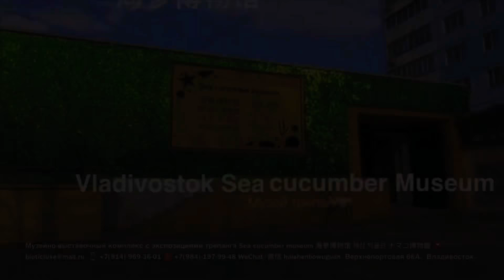Квест «Найди Золотого Трепанга»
⠀                                          📣📣📣📣НОВЫЙ КВЕСТ📣📣📣
💥💥💥Приглашаем детей и подростков на познавательный и очень увлекательный                                                                💥                                                       💥💥 КВЕСТ 💥💥💥
                                                🌊«Найди Золотого Трепанга» 🌊

    Предлагаем юным исследователям  отправиться в путешествие по музею в поисках Золотого Трепанга!

    В ходе увлекательного квеста участники узнают много удивительного про иглокожее существо, обитающее в нашем море уже более 500 миллионов лет, о его способности регенерации и многое другое. ⠀

   По  подсказкам древних свитков,  шаг за шагом участникам предстоит двигаться к заветной цели, преодолевая трудности.

   В пути юные герои смогут совершить «привал» в кинозале , просмотрев сюжет о морских обитателях. А в «Зале  чаги» продегустировать чай из березового гриба- элексира здоровья со времён древней Руси. ⠀

  Бывалый капитан дальнего плавания поведает ребятам захватывающий рассказ  о своём опасном приключении в Тихом океане .

  В конце квеста юных путешественников  ждёт приз!

Наши контакты:
📍Владивосток. ул. Верхнепортовая 66А
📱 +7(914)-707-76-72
👫 Группы от 10 чел
👫 Возраст 5-17 лет
💰 Стоимость квеста  300₽/чел. ⠀
💰 Стоимость квеста с представлением 💣 бомбического светового шоу 600₽
⭐️ Добро Пожаловать ⭐️
🔥 Мы расскажем о Сокровищах России! 🤗